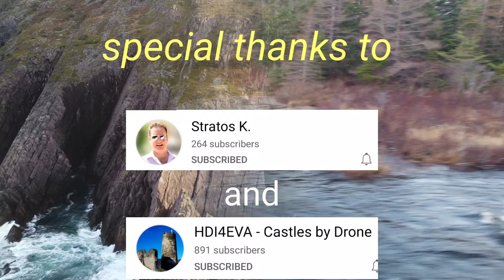The woods and the sea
Collection of low flying drone images in the woods and the sea  ,in the island of Newfoundland